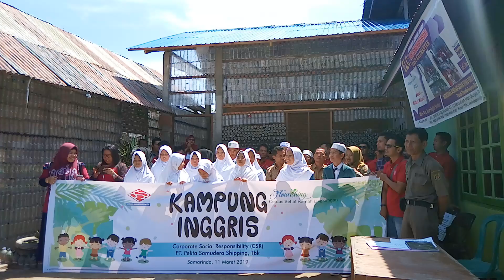Kampung inggris rumah botol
Samarinda save planet english village elc kampung inggris